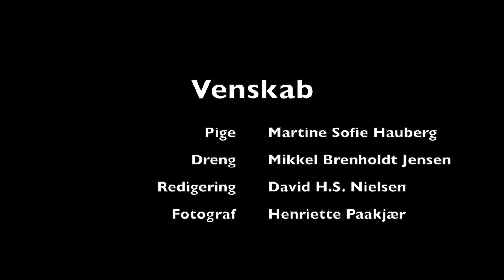Venskab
En lille film om at finde en god ven